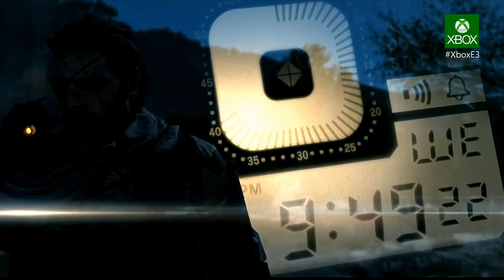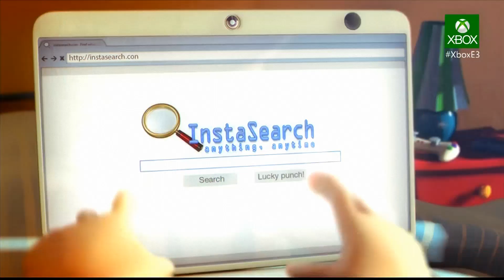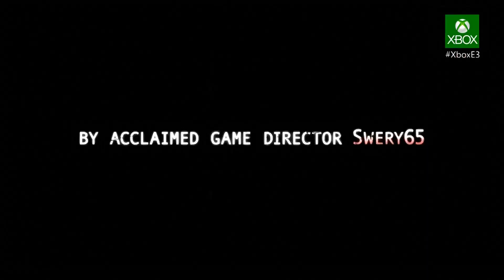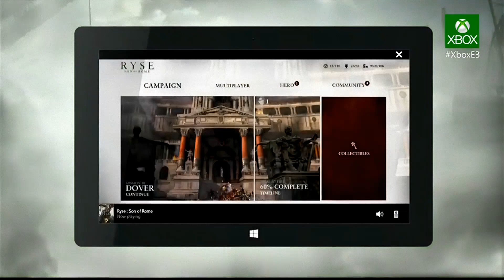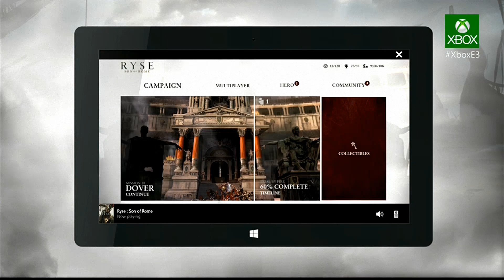Conférence Xbox E3 2013 (Remaster 60fps)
Toute l'info Xbox Series X, Series S et Xbox One par des spécialites Xbox est : News, tests, dossiers Xbox Game Studios, actu Xbox Game Pass et + encore.

Merci d'avoir visionné cette vidéo et merci pour votre soutien !